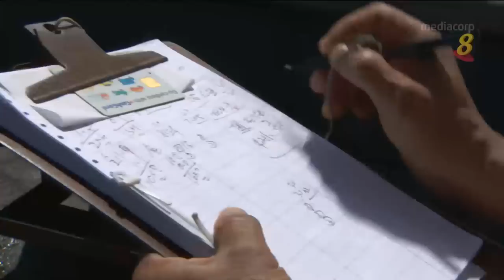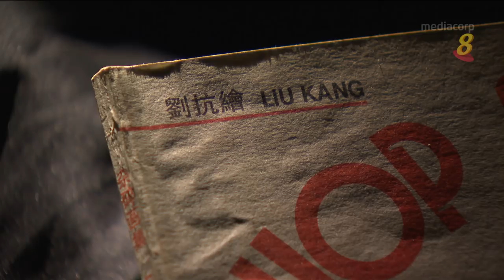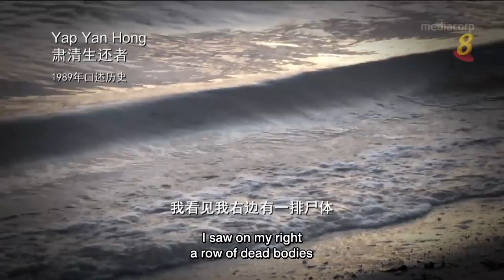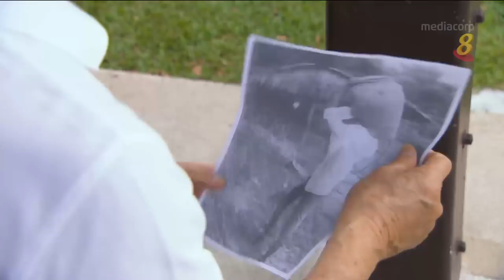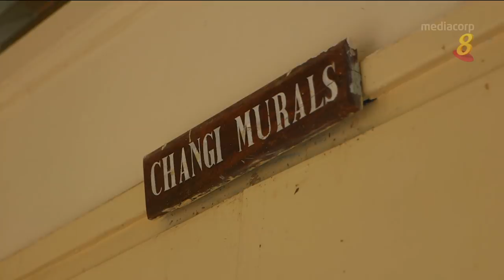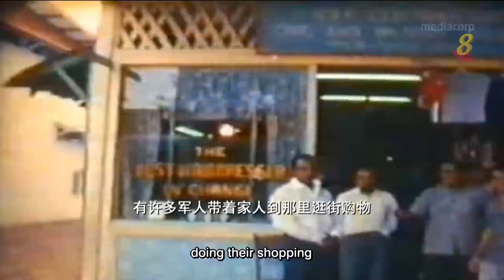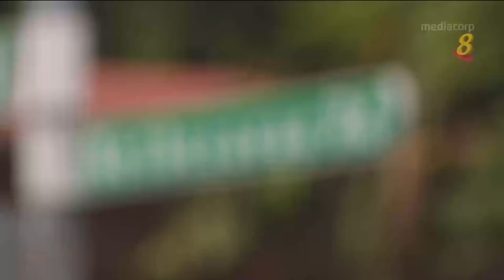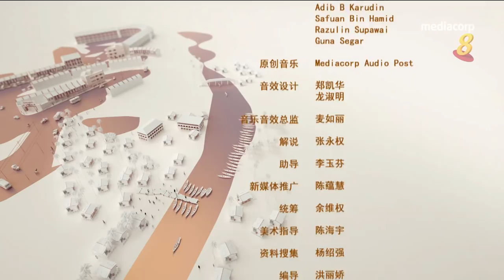《浮生街影2》第3集 - 樟宜（上篇）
28/11/2017 播出
远离市区的樟宜，有着辉煌和灰暗的过去。
这里原本是个沼泽地，1927年开始蜕变为英国在远东的军事基地，但英军的营房大炮却抵挡不住日军的入侵。新加坡沦陷后，许多华人在日军的肃清行动中惨死，樟宜海滩沦为杀戮场；英军战俘也在樟宜营房留下屈辱史。
战后英军重返，为樟宜村的小商家店主带来另一番繁荣景象。

Streets of Memory Series 2 Episode 3 - Changi Part 1
Changi, far from downtown, had gone through both the glorious and darkest era.

Originally a swamp, the area was developed into a military base serving the British artillery battalion in the Far East in the 1930s. However, the base was unable to withstand the Japanese invasion, thus leading to its eventual demise. After the fall of Singapore, many local Chinese tragically died in the Japanese military's Sook Ching operation and Changi beach was one of the killing grounds. British prisoners of war also suffered humiliation at their barracks during the Japanese occupation.

After the war, the British returned and brought another round of prosperity to the small businessmen in Changi Village.